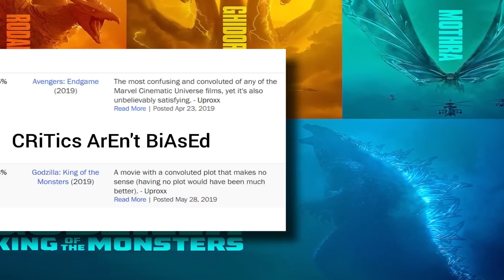Disappointed In Godzilla: King Of The Monsters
Why We Are Disappointed In Godzilla: King Of The Monsters